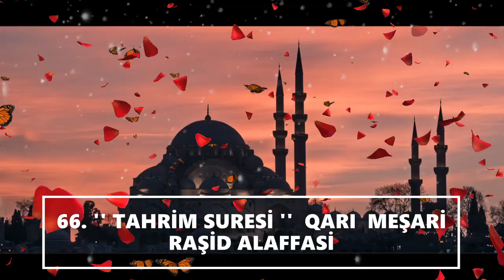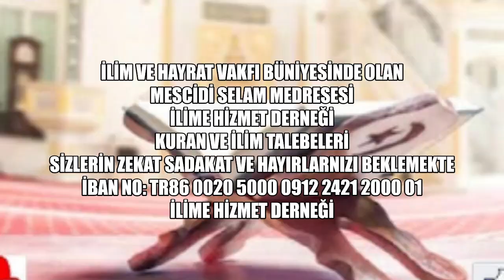66. '' TAHRİM SURESİ '' QARI MEŞARİ RAŞİD ALAFFASİ